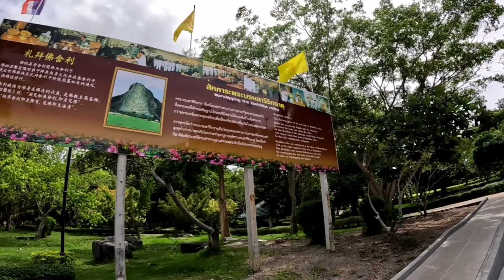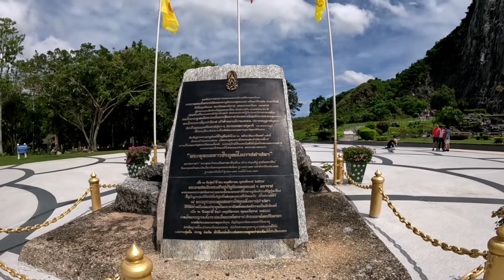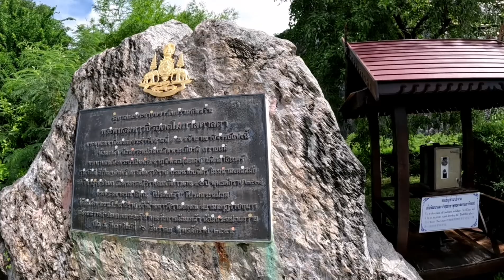Wat khao chi chan, Sattahip, Thailand วัดเขาชีจรรย์ สัตหีบ ประเทศไทย